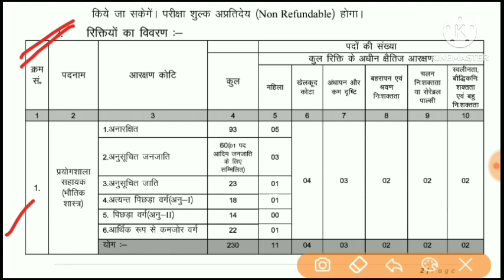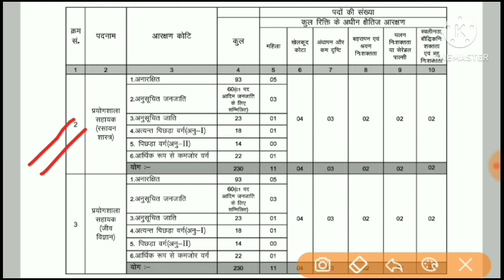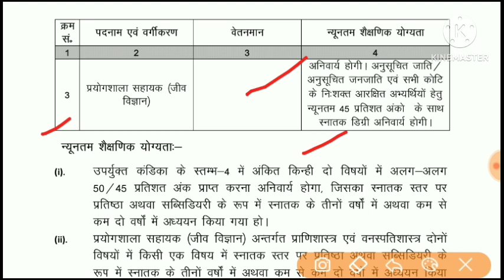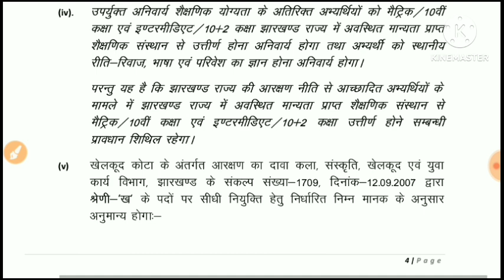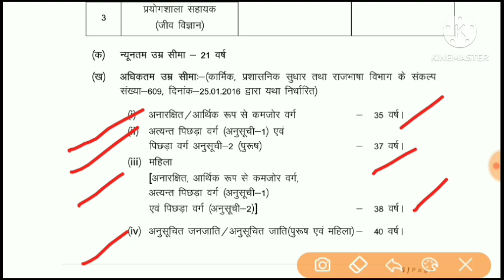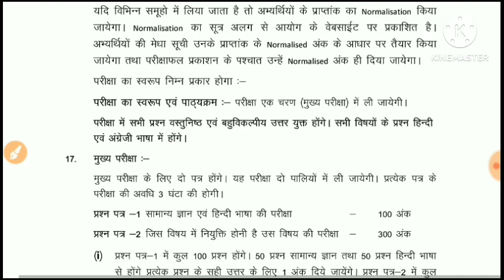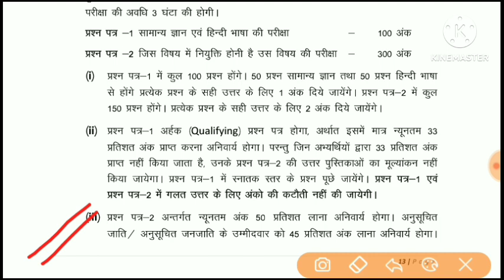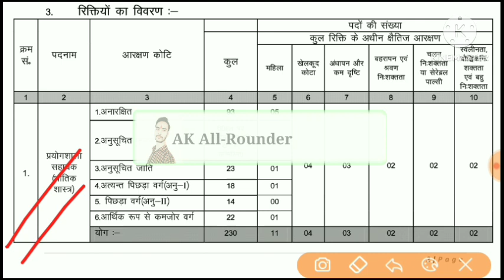Jharkhand Lab Assistant Vacancy 2022 | JSSC New Vacancy 2022 | ak all rounder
Jharkhand Lab Assistant Vacancy 2022

Jharkhand Lab Assistant New Vacancy 2022

jharkhand lab assistant syllabus 2022

jharkhand lab assistant exam pattern

jharkhand lab assistant education qualification

jharkhand lab assistant vacancy